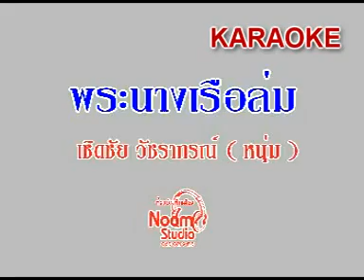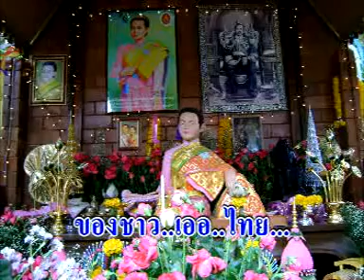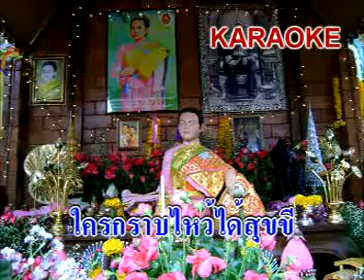คาราโอเกะ : เพลง พระนางเรือล่ม วัดกู้ นนทบุรี เชิดชัย วัชราภรณ์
พี่ไม่ดื้อ เชิดชัย วัชราภรณ์ ดนตรีฝึกร้อง-คาราโอเกะ หน้าวัดพระธาตุ
เทพีคืนดง เชิดชัย วัชราภรณ์ คาราโอเกะ ดนตรีฝึกร้อง
วอนหลวงพ่อทอง เชิดชัย วัชราภรณ์ ดนตรี ฝึกร้อง
เชิดชัย วัชราภรณ์ ลูกกำพร้า ดนตรีฝึกร้อง
เพลง พระนางเรือล่ม-วัดกู้-นนทบุรี-เชิดชัย วัชราภรณ์ 【OFFICIAL KARAOKE 】
หวานใจหน้าเฟส เชิดชัย วัชราภรณ์ ดนตรีฝึกร้อง
ผิดหรือที่จน เชิดชัย วัชราภรณ์ ดนตรีฝึกร้อง
แหล่ ปาฏิหาร์ย์หลวงพ่อทอง เชิดชัย วัชราภรณ์ ดนตรี ฝึกร้อง
แหล่ หลวงพ่อบ้านแหลม เชิดชัย วัชราภรณ์ ดนตรี ฝึกร้อง
เทิดฟ้ามหาราชินี เชิดชัย วัชราภรณ์ KR 2 ซาวด์ดนตรีฝึกร้อง
สาวยี่สาร เชิดชัย วัชราภรณ์ ดนตรีฝึกร้อง
แฟนเก่าเหงาใจ เชิดชัย วัชราภรณ์ ดนตรีฝึกร้อง
41 ยังสวย เชิดชัย วัชราภรณ์ ดนตรีฝึกร้อง
หลวงพ่อโสธร เชิดชัย วัชราภรณ์ ดนตรีฝึกร้อง